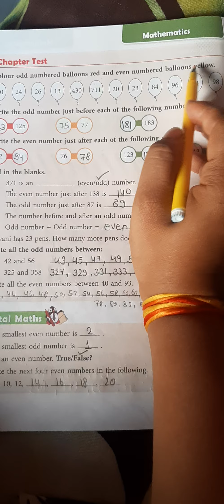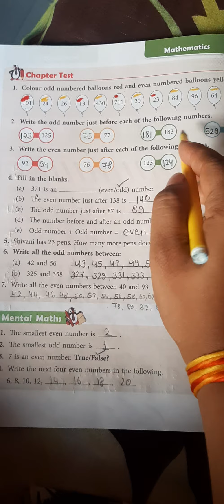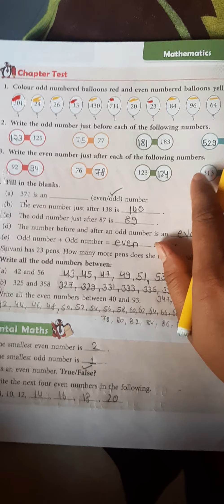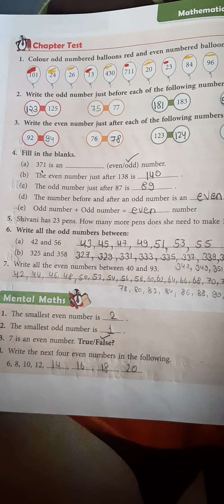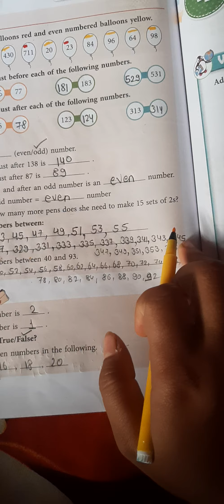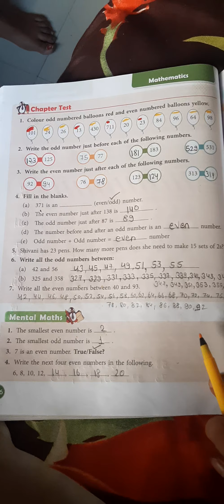Maths / class 2nd/ chapter 3 / chapter test